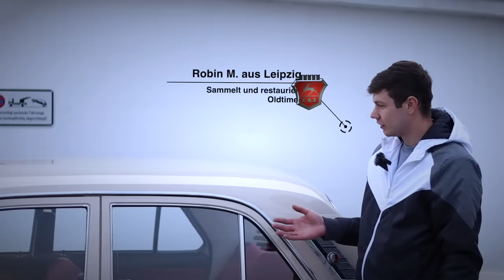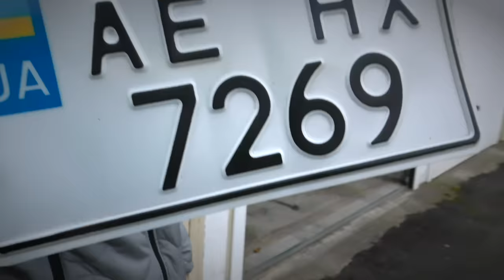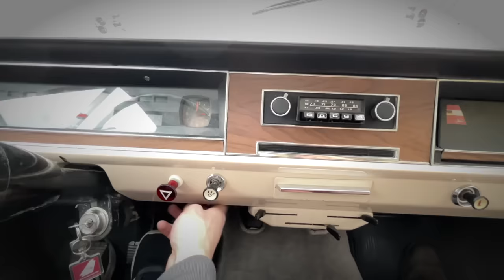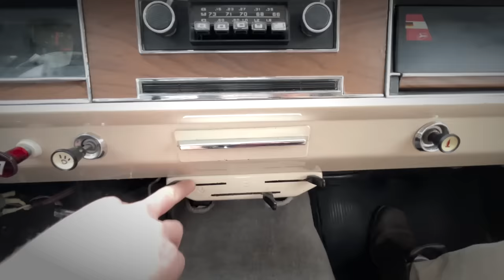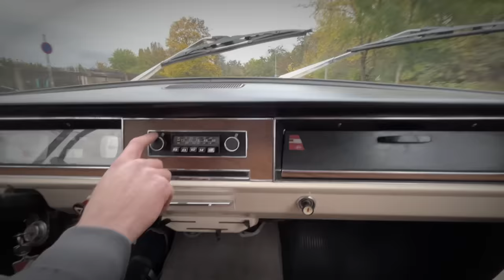"Das Taxi der DDR" Der Wolga M24 / GAZ-24 - Hast du Hammer, Zange, Draht...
gaz24 wolga oldtimer Robin stellt uns den Wolga M-24 ganz genau vor. Der GAZ M24, ein Symbol des ehemaligen Taxidienstes der DDR, erinnert die meisten noch an vergangene Zeiten. Dieses Auto stellt eine Weiterentwicklung des Volga M21 dar, das von 1956 bis 1970 im Gorkowski Awtomobilny Sawod (GAS Automobilwerk) in der Sowjetunion gebaut wurde. Der WGA M24, wie er hier präsentiert wird, verfügt über einen 2,445 Kubikzentimeter großen 4-Zylinder-Motor mit 80 PS (es gab auch eine Version mit 100 PS) und sogar eine V8-Variante mit einem Dreigang-Automatikgetriebe.

Dieses Fahrzeug ist in einem eleganten Champagnerweiß lackiert, es gab zu seiner Zeit eine breite Farbpalette. Die Produktion des Gas 24 dauerte tatsächlich bis 1992 an. Der Gas 24 wurde in verschiedenen Varianten angeboten, darunter die Limousine (Gas 24), das Taxi (Gas 2401), der Kombi (Gas 2402) und sogar eine Erdgasvariante.

Interessanterweise wurde dieses spezielle Auto aus dem Film "Honecker  und der Pastor" benutzt, der die Ereignisse des Januars 1990 darstellt. In einer Szene fährt der Pastor mit Honecker in diesem Auto.

Der Motor dieses Fahrzeugs hat eine Hubraum von genau 2.445 Kubikzentimetern und leistet 80 PS. Einige bemerkenswerte Eigenschaften des Wagens sind der Bremskraftverstärker, die Trommelbremsen und die Möglichkeit, den hinteren Bremskreis abzusperren. Das Auto ist absolut zuverlässig und hat sich auf langen Reisen bewährt.

Die Schalter und Kontrollen im Inneren des Fahrzeugs sind vielfältig, darunter solche für die Scheibenwischer, das Heizgebläse, die Heckscheibenheizung mit Gebläse und die elektrische Antenne für das Radio. Die Uhrzeit auf der Uhr im Auto funktioniert in der Regel nicht mehr.

Alles in allem ist der WGA M24 ein faszinierendes Stück Automobilgeschichte, das aufgrund seiner Zuverlässigkeit und historischen Bedeutung begeistert.